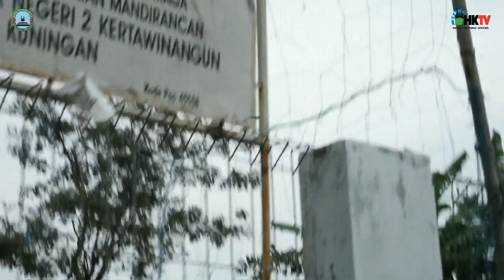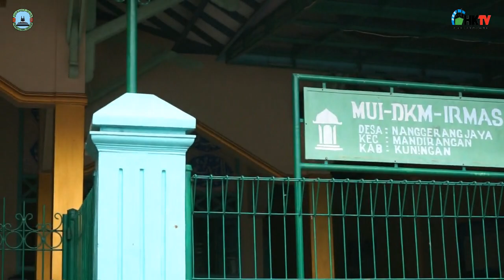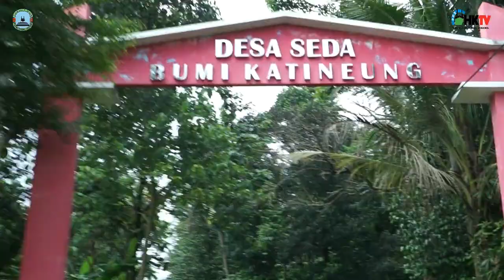Survei Tempat Praktek Masyarakat untuk Santri Putra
Survei tempat PDPM XXII Santri Putra